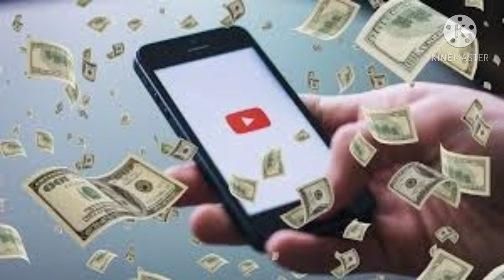YouTube 2021 new update for creators for montization policy in Telugu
this video tells about YouTube 2021 new update for montization policy for creators